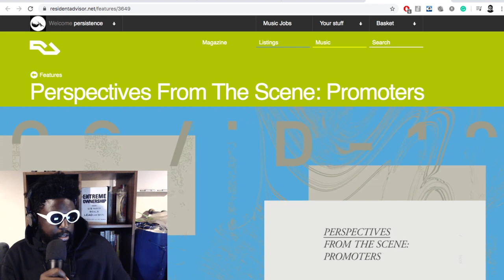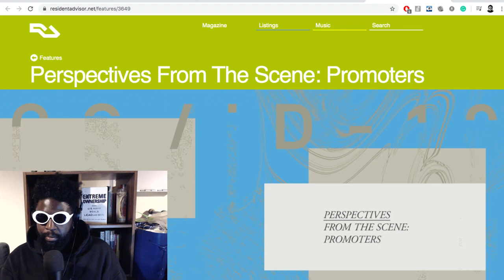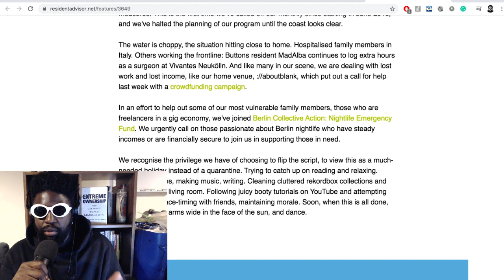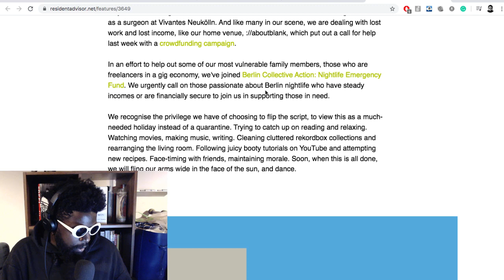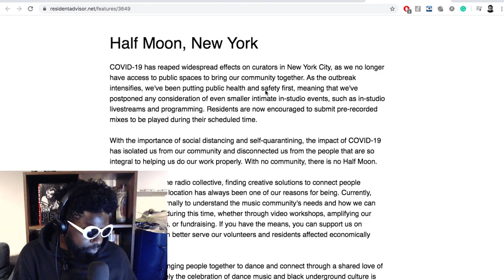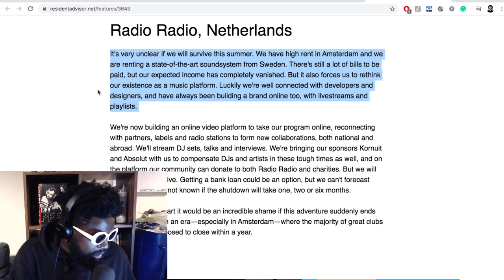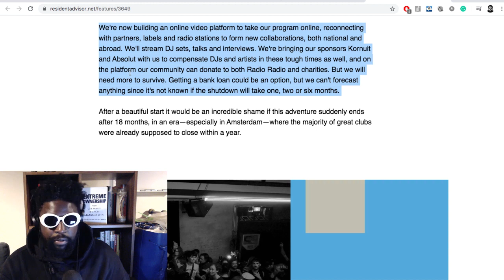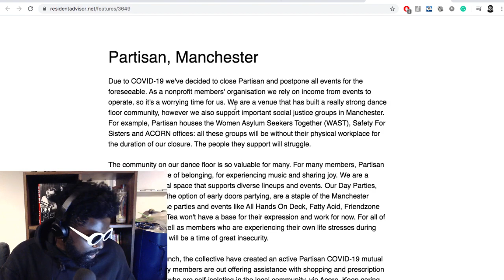Dance Music Promoters Are Struggling!!!